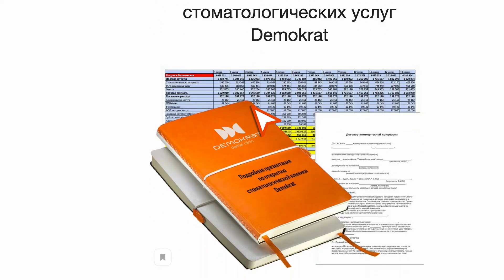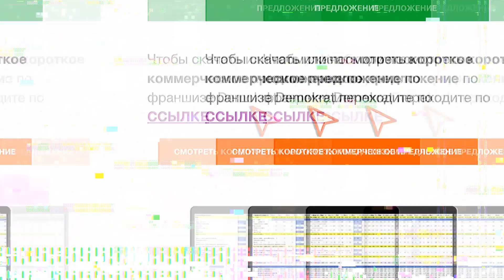Стоит ли платить за продвижение стоматологии в интернете или можно сделать самому?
Узнайте стоит ли платить за продвижение стоматологии в интернете или можно сделать самому? Подробности по ссылке

Ответы на вопросы узнайте в видео.

👉 Откройте свою стоматологическую клинику по франшизе Demokrat и зарабатывайте от 600.000 рублей в месяц. Подробности

☝️Чтобы узнать свободен ли Ваш город, для открытия в нем такой же клиники переходите на наш сайт

👉 Следите за открытиями новых клиник и спец акциях в нашей группе вконтакте